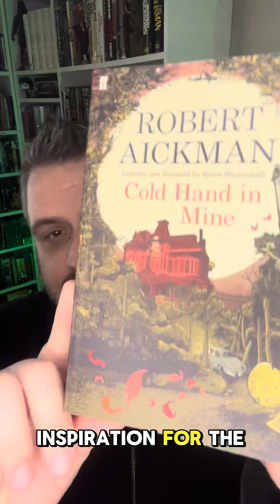The Hospice by Robert Aickman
Today’s short story I’m Spotlighting from Cold Hand in Mine is called The Hospice. It also happens to be my favorite story in the collection!